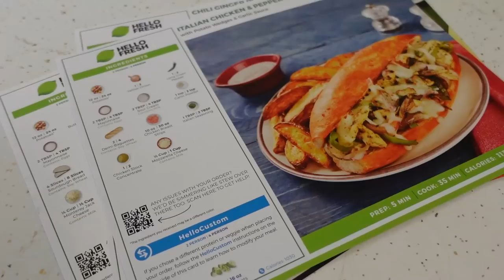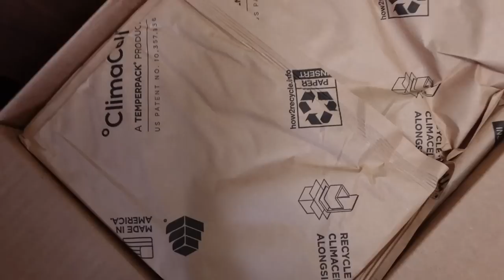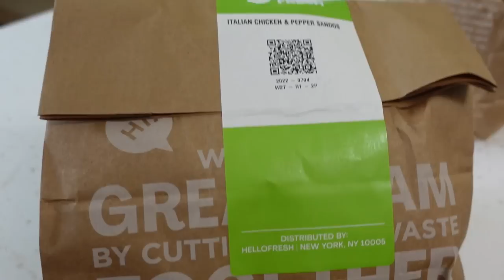What Will the Huskies Find on This Jeep Ride?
Today we are loading up the dogs and going for a Jeep ride! Oh we also need to do a baby bird check!   The dogs love to ride in their @Jeep  in the woods and try to catch the trees as we go by!  The Net we have for our Jeep is from @dirtydog4x4 and it works great for us!